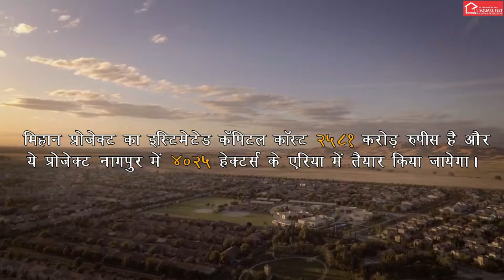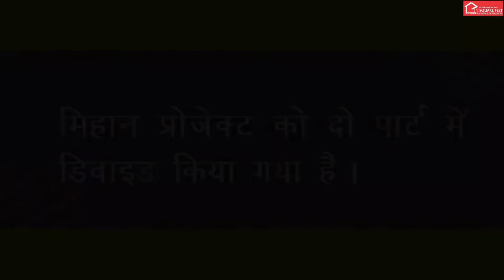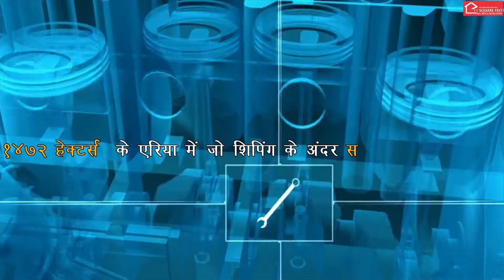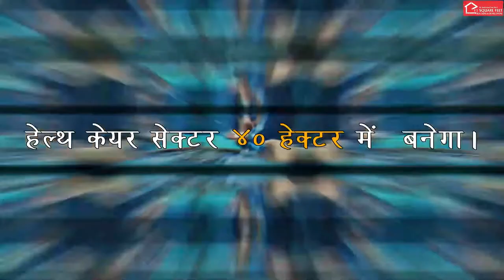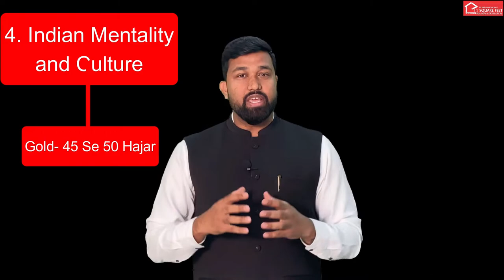मिहान प्रोजेक्ट- नागपुर के लिए वरदान है या शाप ? Janiye kya fayda hoga Real Estate sector ko .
Mihan Project- Nagpur ke liye vardan hai ya Shap ?
In this video we are talking about Nagpur Mihan Project .
We discuss lots of things about Mihan Project  and
Being a Real Estate Expert, I have also given you a piece of advice whether Mihan project is a curse or a boon.
If you want to become an Expert Real Estate investor, please visit our

Plot for sale near Manish Nagar, Nagpur, Starting From 12000/- EMI

क्या प्रॉपर्टी खरीदते वक्त सच मे ब्रोकर / रियाल्टरकी आवश्यकता है ?जानिये पूरा सच इस वीडियो मे।